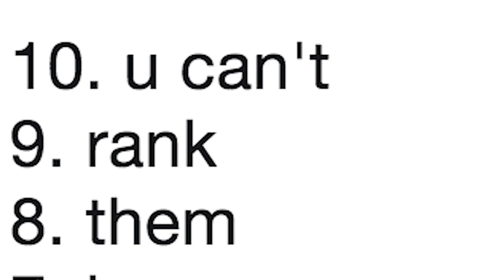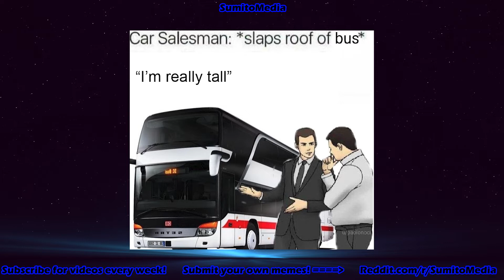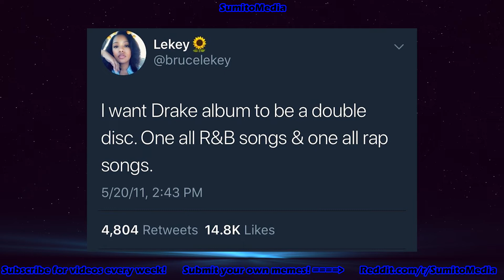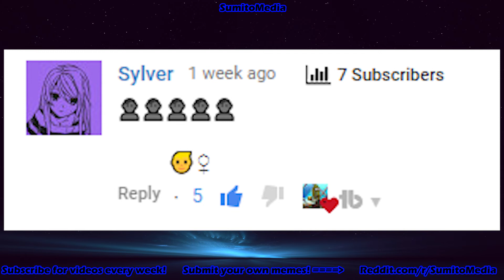CAR SALESMAN MEME + DRAKE SCORPION MEME (MEME REVIEW)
Video Description:

Thanks for checking out this weeks episode of High Quality Meme Reviews where we take a look at the car salesman meme thats been taking over the net quite a bit lately. Also Drake has just released his new album Scorpion with 20 something tracks and hopefully some funny memes in there as well!

Click "SHOW MORE" for links and gear

Short URL Links for this video Specifically.

- - My Equipment - -

Camera 1
Camera 2

Microphone 1
Microphone 2

Lens Sony 1
Lens Sony 2

Lens Canon 1
Lens Canon 2

- - What is this nonesense on my Youtube Feed? - -

My name's Sumit and I live in Northern Virginia. I make terrible music and slightly above-average youtube videos. Enjoy.